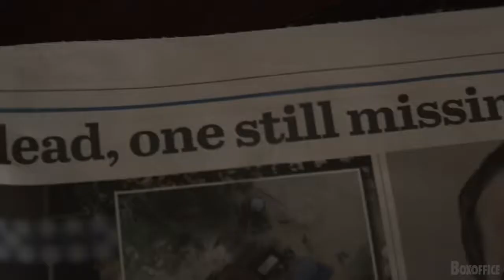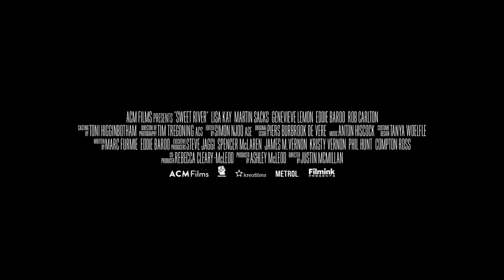SWEET RIVER Trailer 2021 Lisa Kay, Thriller Movie